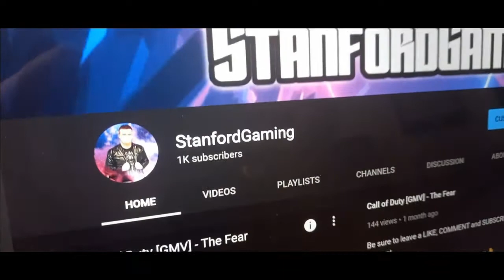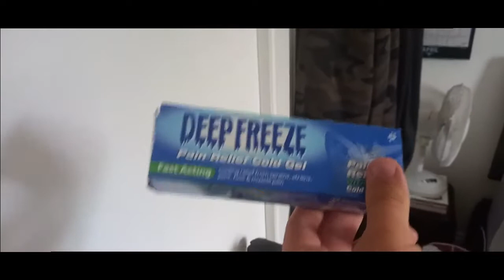1K Subs: 4 Years in the Making!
Out of the 4 years that I've been doing YouTube, I never thought I'd get to this point. Out of all the ups and downs I've had on this channel, I'm just glad that I've finally reached a mark that I've been wanting to achieve for a long time. It's thanks to everyone that supports my channel every single day and from the very start back in 2017. Since I hot an amazing milestone, I'm gonna try my best to do the best content as possible by entertaining many newcomers to the channel and to those who have subscribed already. I cannot thank everyone enough for this achievement and I'm really grateful for everyone that's supporting me.